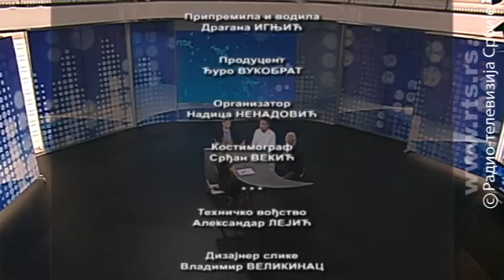Oko: Sajam knjiga, mapa regiona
lyrics:
Arr: